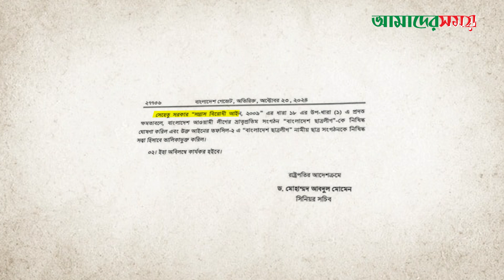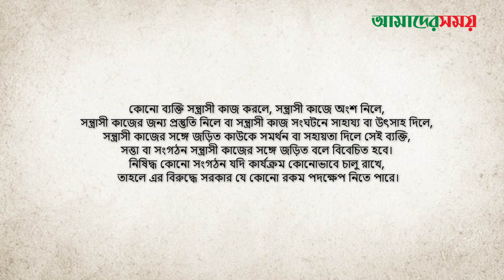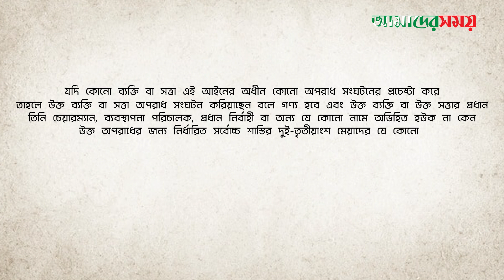নিষিদ্ধ সংগঠন ছাত্রলীগ, কার্যক্রম চালালে হতে পারে যে ভ’য়া’ব’হ সাজা | News | Amader Shomoy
নিষিদ্ধ সংগঠন ছাত্রলীগ, কার্যক্রম চালালে হতে পারে ভ য়া ব হ সাজা | News | Amader Shomoy

**Office Address**:

118-121, Tejgaon I/A, Dhaka-1208, Bangladesh